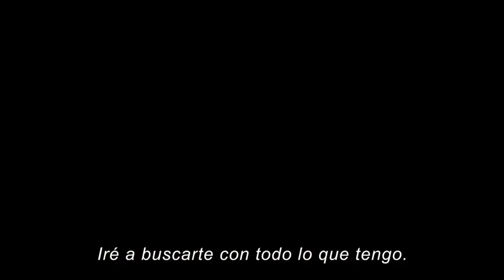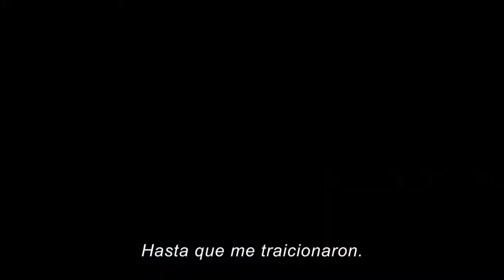24 HORAS PARA VIVIR | Opinión - Reseña -Critica - Review Ethan Hawke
24horaParaVivir tiene una excelente premisa: Un maton a sueldo que regresa de la muerte mediante un experimento tiene tan solo 24 horas para arreglar cuentas con su oscuro pasado después de haberlo perdido todo.
¿redención o venganza a la John Wick o simplemente una pelicula promedio?  Averígualo aqui.

PAGINA WEB PARA ESCUCHAR el programa en vivo :
turquesapop.fm